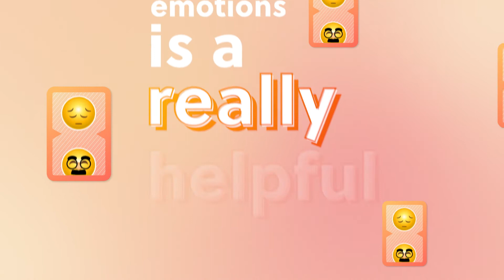Cognitive Sports Therapy Youth - EMOTIONS